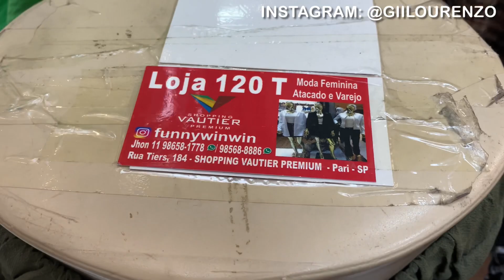BRÁS - NOVIDADES EM CASACOS E CONJUNTOS NO TWEED PARA O INVERNO 2022 NO SHOPPING VAUTIER PREMIUM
Olá meus amores, o vídeo de hoje vou mostrar muitas novidades em tweed, são casacos, conjuntos e muito mais para usar nesse inverno de 2022 direto do Shopping Vautier Premium, espero que gostem!

Câmera que uso: G7x Markll
Editor de vídeo: Filmora